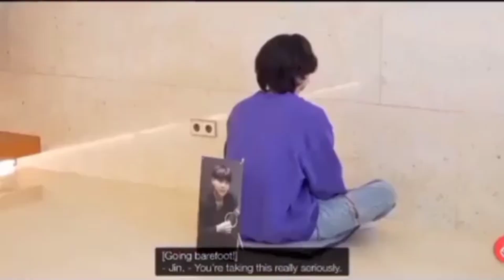Run BTS (Squad Game Special) Eng Sub